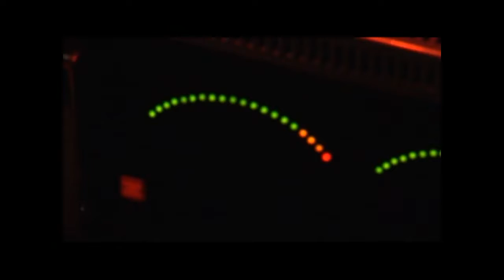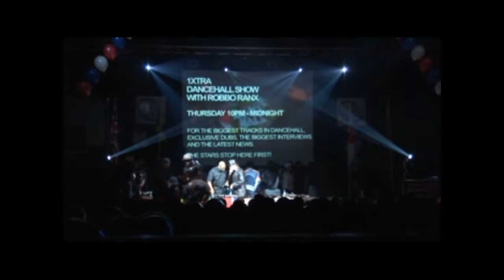sound clash 2k8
Jamaican culture is defined by competition. Athletics is a national virtue, showcased in force on track at the 2016 Olympics. The country has also managed to make a sport out of music. From lyrical contests to dance competitions to car stereo standoffs, there are numerous musical battles held in Jamaica, but none as fundamental to the culture as the sound clash. Serious enough to be minted with titles such as “Game Over” or “The Final Conflict,” these are WWE-esque competitions between groups of people flexing major musical muscle. A sound system is often defined as a mobile discotheque, but it’s more than just speakers connected to music.sound clash Dance hall music sound clash 2k8